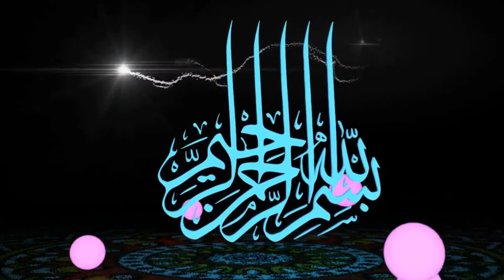Ustaz Abdul Jalil Al-Oromya(26) Sub:-Hiiko Qur-aanaa Afaan Oromothin -26